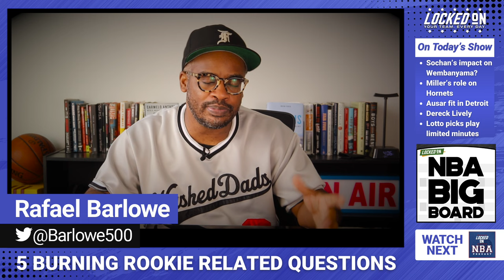How does the Jeremy Sochan point guard experiment impact Victor Wembanyama? 5 Rookie Questions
Rafael Barlowe brings up five burning questions that have been on his mind since the start of the NBA season earlier this week.

1. How does the Jeremy Sochan point guard experiment impact Victor Wembanyama?

2. Can Charlotte be a surprise team in the East this year? A healthy LaMelo Ball, the emergence of Mark Williams and if PJ Washington looks anything like he looked vs ATL… Could the Hornets make the play in tournament? Could Brandon Miller be a key rotation piece or even starter on a playoff team as a rookie?

3, Ausar Thompson's fit in Detroit? Will his lack of shooting and Detroit's poor floor spacing negatively effect Cade Cunningham?

4. Will Jason Kidd start Dereck Lively the remainder of the season?

5. 6 of the 14 lottery picks played under 10 minutes opening night. We know injuries happen and trades will be made. But for the sake of conversation, how will these rookies find consistent minutes?

#6 Anthony Black played just 4:48 seconds.
8Jarace Walker only played 5:41 seconds.
9Taylor Hendricks played just 2:25
#11 Jett Howard 4:48
#13 Gradey Dick played 2:07
#14 Jordan Hawkins 9:13

NBA Draft analyst Rafael Barlowe from NBA Draft Junkies and current author of the NBA Big Board newsletter is joined by Richard Stayman (@MavsDraft), Sam Ferris (NBA Draft Dummies), and Leif Thulin to breakdown the NBA Draft. Rafael & Team gives passionate NBA Draft fans a deep look into the NBA Draft with great guests, Mock Draft, player rankings, and of course BIG BOARDs. Part of the Locked On Podcast Network.